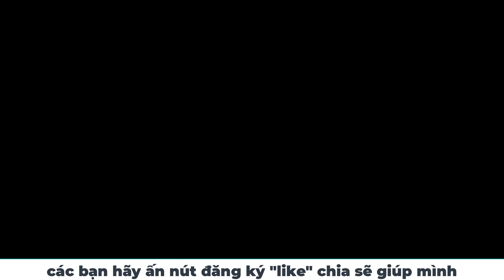Chồng Khánh Ly Là Ai - Cuộc Đời Cô Thật Xấu Hổ Nhận Vơ Tình Yêu Với Trình Công Sơn | Lịch Sử Sài Gòn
Chồng Khánh Ly Là Ai - Cuộc Đời Cô Thật Xấu Hổ Nhận Vơ Tình Yêu Với Trình Công Sơn
Lịch Sử Sài Gòn: là kênh tổng hợp những kiến thức lịch sử, trong suốt chiều dài lịch sử dựng nước và giữ nước của dân tộc Việt Nam.